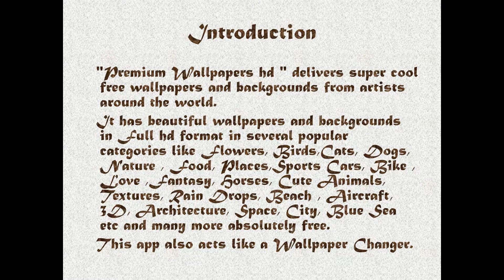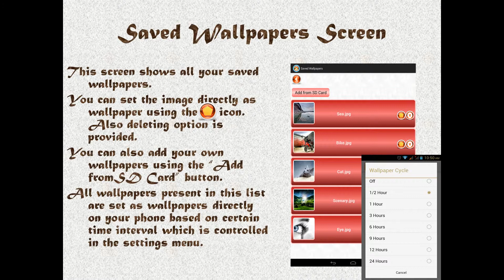Premium Wallpapers HD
"Premium Wallpapers HD " delivers super cool free wallpapers and backgrounds from artists around the world.

Beautify your phone or tablet background screen with these premium wallpapers from our several categories.

Crop the backgrounds if you wish and set the wallpaper else set as it is.

Save the wallpapers by giving the image a name based on your liking.

The saved wallpapers can be viewed later , add your images from your SD Card, and later notice the wallpapers getting cycled based on certain time like 1 hour, 3 hours so on, control the time mode through the Settings screen.

This app also acts like a Wallpaper Changer.

Get daily wallpaper of the day specially chosen by us.

Select your best Wallpapers as favourites and view them later.

Apply color filters such as "Brightness, Saturation, Contrast, Grayscale" to the backgrounds and set them as Wallpaper or save them to your SD Card directly.

This App is tested on several devices including Tablets (7-10 inches) to give hassle free experience for the user.

So be ready to get amazed by our awesome backgrounds of popular categories mentioned above..

Do post your suggestions and bugs in the preference screen section.

Permissions:
Internet access to download wallpapers. Access to SD card to save pictures.

Note:

All wallpapers listed on this app are free images sourced from the internet and other portal sites.
The wallpapers remain the respective property of the authors/owners.